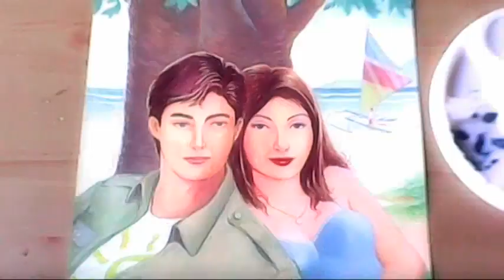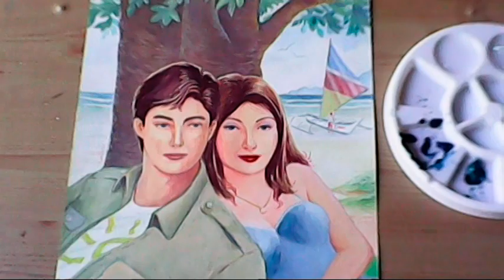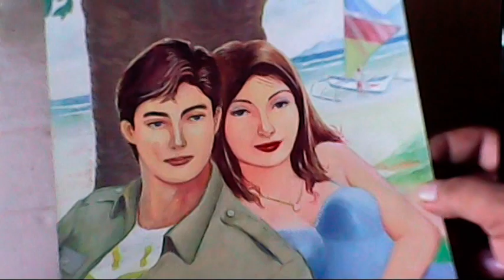acri-PAINTING | UNDER The TREE | Acricolor painting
the acricolor rendering with any pointed Brush and Oslo board can see this video ,which is the actual freehand details result,,